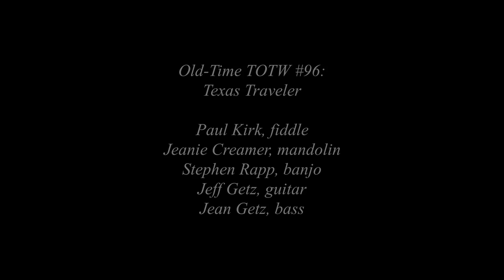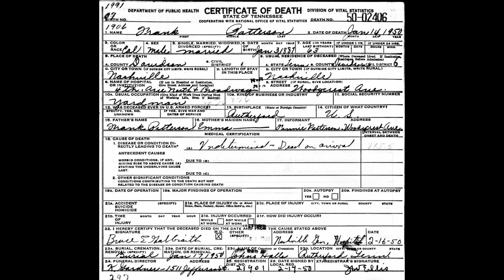Old-Time TOTW #96: Texas Traveler (4/26/20)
This week's tune is Texas Traveler, from the playing of Frank Patterson (3 January 1872--14 January 1950) of Rutherford Co., TN. He was the son of Frank Patterson (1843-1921) and Emma Sue Matthews (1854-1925). He married Elnora Jordan (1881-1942) in 1900.

There is a discrepancy in Frank's year of birth. Milliner-Koken say "ca. 1880," and though his death certificate says 1887, he is listed in the 1880 Census as being 8 years old. Also, Milliner-Koken state that he died in Indianapolis, IN, but that is incorrect. His wife Elnora died there, but his death certificate confirms that he died in Nashville, Davidson Co., TN. His cause of death is cryptically listed as "Undetermined--Dead on arrival."  (all above information from Ancestry)

Patterson learned much of his style and repertoire from a black fiddler around the year 1900. John Work III recorded him playing many tunes along with Nathan (Ned) Frazier on banjo and vocals in 1941. This was done to celebrate the 75th anniversary of Fisk University, an all Black institution of higher learning that was founded six months after the end of the Civil War. These recordings were not made available until over 40 years later, and can be found on the CD "Altamont, Black String Band music From the Library of Congress." Six recordings of Patterson and Frazier are included on the CD " Black Fiddlers (the Remaining Titles of Andrew & Jim Baxter, Nathan Frazier & Frank Patterson. The Complete Recorded Works of Cuje Bertram (1929-c. 1970)."

I found an interesting contemporary quote regarding the recordings Mr. Work made of Patterson and Frazier:

"We are very happy here at Fisk University to present to you and instrumental ensemble which plays the music of 40 or more years ago. The tunes you will hear played by these men are those Mr. Frank Patterson has been playing for 40 or more years and wre handed down by the player who taught him. This ensemble is the answer to a folklorist's dream. I feel apologetic for having so little time to say the things needed to be said about this combine. They easily offer the opportunity and materiel for an entire lecture alone."

The text continues to relate the function of the fiddle and banjo in the music, the fiddle being the "principal carrier of the melody," and the banjo "may reinforce the melody...embellish the harmony...may accentuate the rhythm...or it may perform all three functions simultaneously as you will observe in the playing of Mr. Nathan Frazier, Banjoist de Luxe." Frazier must have been a very prolific player, as he was noted by others as always having a banjo with him. (above quotes from A Tennessee Folklore Sampler, Selections from the Tennessee Folklore Society Bulletin [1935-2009], edited by Olson and Cavender).

Texas Traveler is a fun and interesting tune. To my ears, the A part is very much like Cumberland Gap, and the B part shows similarity to the A part of Apple Blossom.

Joining me are friends Jeanie Creamer on mandolin (Hocking Hills, OH), Stephen Rapp on banjo (Kent, OH), and Jeff and Jean Getz on guitar and bass, respectively (Pittsburgh, PA)